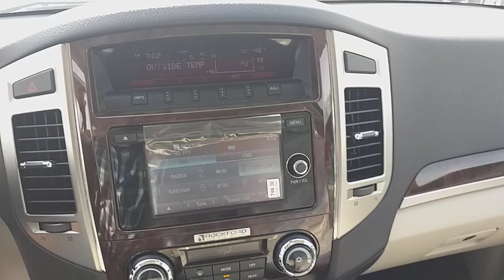Mitsubishi Pajero 3.8L V6 GLS Full-Option 2019 Model - Brown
Mitsubishi Pajero 3.8L V6 GLS Full-Option 2019 Model (Brown) for sale in Dubai, available at Raseal Motors FZCO. (Export Only).